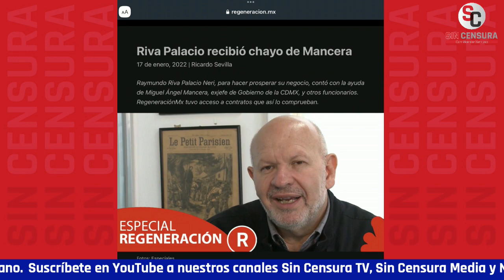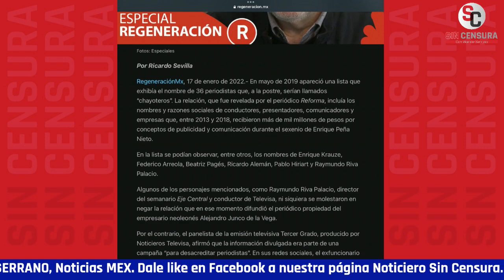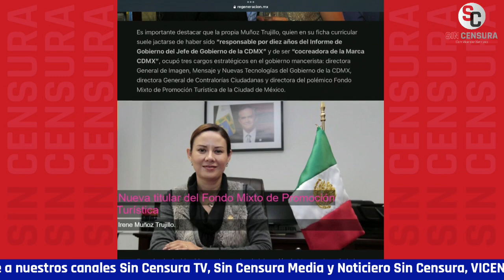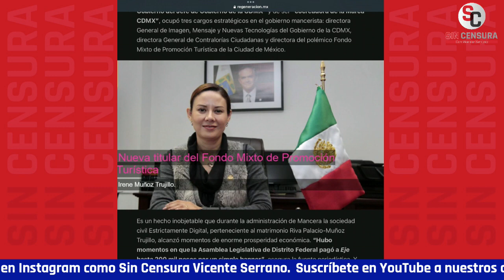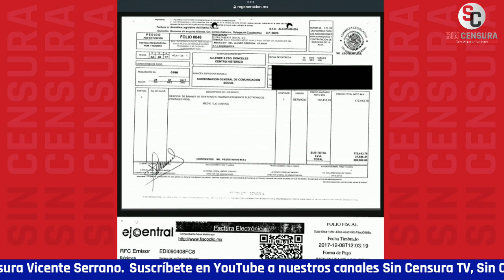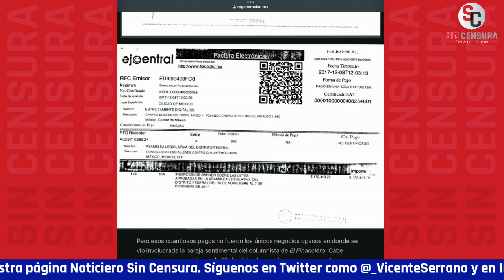SEVILLA EXHIBE QUE RAYMUNDO “EL RIVA” NI SIQUIERA NEGÓ QUE RECIBIÓ CHAYOS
Ricardo Sevilla publica una investigación en la que revela que Raymundo Riva Palacio Neri recibió chayote de Miguel Ángel Mancera cuando era jefe de Gobierno de la Ciudad de México. El escritor y periodista nos comenta que el tipo ni siquiera negó que recibió lana